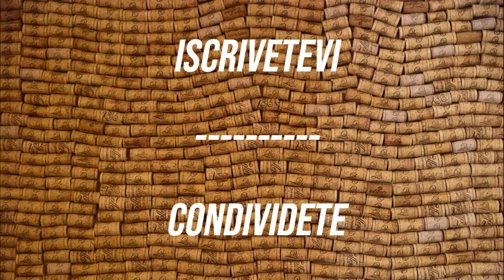SOLCO - PALTRINIERI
Ricominciano le nostre degustazioni... E come buon auspicio, vi propongo un vino di Cantina PALTRINIERI, che è stata la prima che vi ho presentato qui sul canale. Questo SOLCO ci stupirà? Cosa avrà da raccontarci? Scopriamolo insieme.
E attenzione... guardate il video fino alla fine per conoscere i voti!!